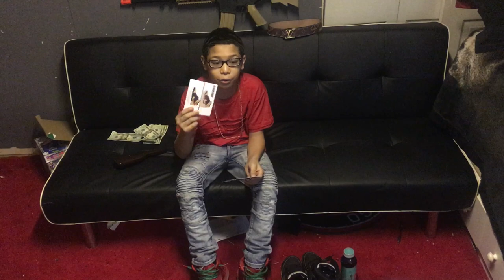SUPER RARE JORDAN 1'S MUST SEE!!!!!! CLOUTBOYRICKY X HE GOT HEAT